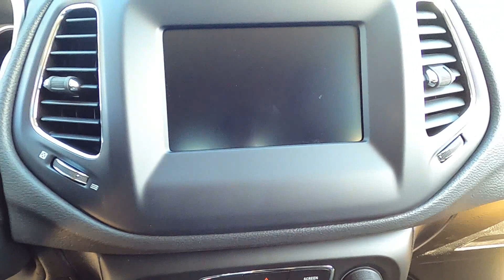2020 Jeep Compass LATITUDE 4X4 Sport Utility - New SUV For Sale - Hudson, WI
to view this New Granite Crystal 2020 Jeep Compass LATITUDE 4X4 Sport Utility for sale in Hudson, WI.

Stock# 14894

Description:
2020 Jeep Compass LATITUDE 4X4 Sport Utility
Please call our sales department directly at .

Lakeland, MN
Bayport, MN
Woodbury, MN
Cottage Grove, MN
Afton, MN
Oakdale, MN
Roberts, WI
Hammond, WI
Somerset, WI
New Richmond, WI